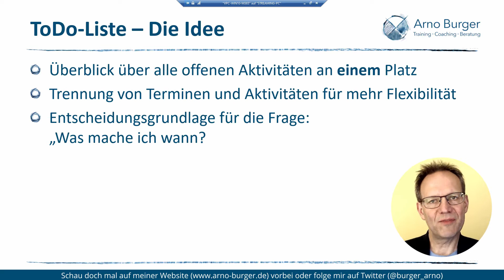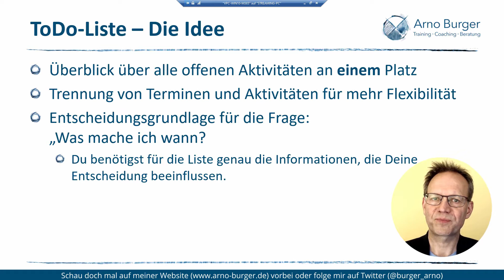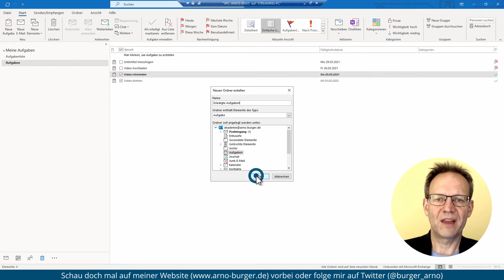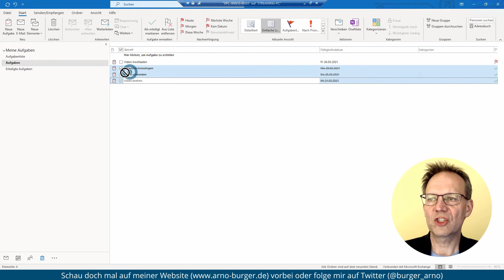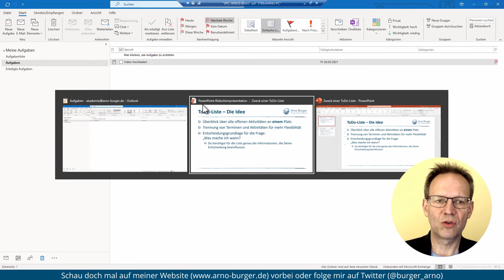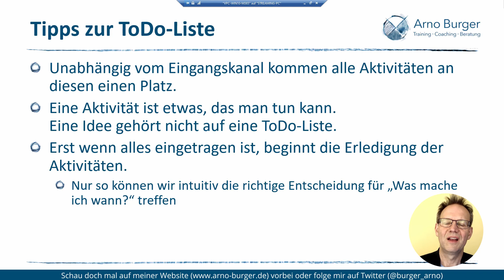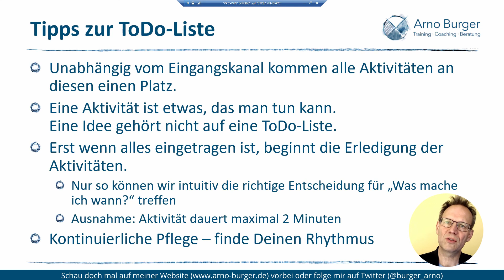Die Outlook-ToDo-Liste effektiv nutzen! | Arno Burger | Outlook Tipps und Tricks #2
Eine To-Do- oder Aktivitätenliste ist eine gute Basis für die Entscheidung "Was mache ich wann?". Hier erfahrt ihr ein paar Grundprinzipien und Tipps, die ganz generell für eine To-Do-Liste gelten, und ich zeige euch darüber hinaus, wie ihr diese Dinge in Outlook umsetzen könnt. Das geht von der einfachen Eingabe über eine erleichterte Schnelleingabe, die Anzeige der Aufgaben in der Kalenderansicht bis hin zur Frage, was ihr mit den erledigten Aufgaben machen könnt und wie ihr auch im Nachhinein sehen könnt, wann ihr was erledigt habt.

Euer Arno

▬ Inhalt ▬▬▬▬▬▬▬▬▬▬▬▬▬▬▬

00:00 Intro / Überblick
00:58 Grundidee von ToDo-Listen
02:23 Outlook-Aufgaben bzw. Vorgangsliste vs. Aufgaben
03:18 Outlook-Aufgabe mit Formular eingeben
03:52 Outlook-Aufgabe einfacher eingeben
05:42 Outlook-Aufgaben in der Kalenderansicht sehen
06:26 Umgang mit erledigten Outlook-Aufgaben
09:21 Tipps zum Umgang mit ToDo-Listen
11:10 Outro